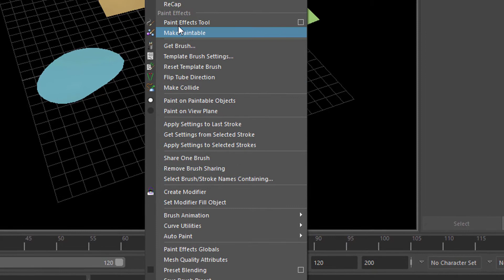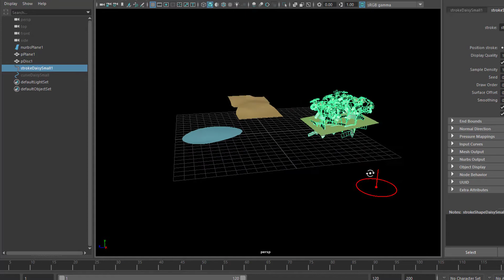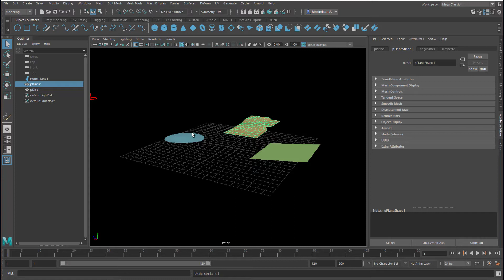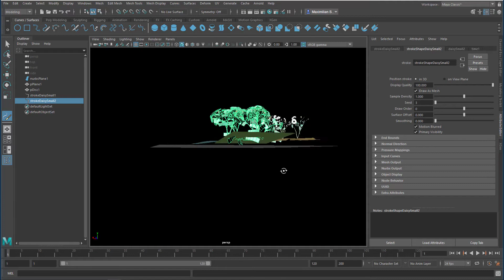Maya: Make it Paintable!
In this brief tutorial I demonstrate how to direct a Paint Effects brush to what it paints on: the ground plane or some special geometry.

There are lots of PaintFX tutorials out here on Youtube, and some in my channel. Enjoy painting flowers!